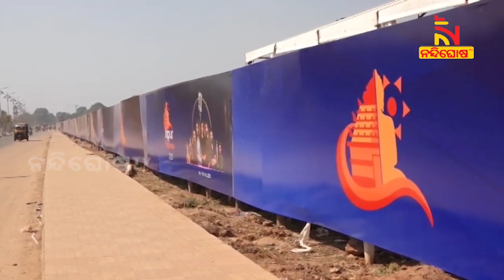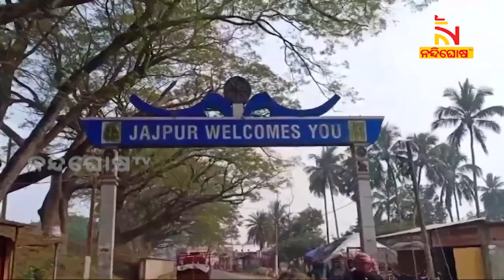ଦୁଲୁକିବ ଯାଜପୁର, ଆରମ୍ଭ ହେବ ଜିଲା ମହୋତ୍ସବ ‘ଯଯାତି ଏବଂ ପଲ୍ଲିଶ୍ରୀ ମେଳା’ | NandighoshaTV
ଆସନ୍ତା ୮ ତାରିଖରୁ ଯାଜପୁରରେ ଆରମ୍ଭ ହେବ  ଜିଲା ମହୋତ୍ସବ ଯଯାତି ଏବଂ ପଲ୍ଲିଶ୍ରୀ ମେଳା ସଙ୍ଗମ ।

* DishTV Channel No: 1367
* Airtel Digital TV Channel No: 611
* TATASky Channel No: 1779
* hathw@y Channel No: 731
* Ortel Channel No: 707
* Videocon d2h Channel No: 840
* SITI Channel No: 17 & 458
* GTPL Channel No: 719
* SUN Direct Channel No: 667
* Asianet Channel No: 219